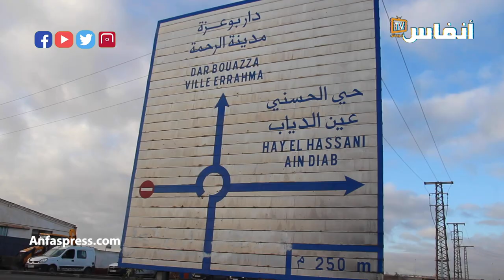مدينة الرحمة.. المدخل إلى الجحيم بضاحية الدارالبيضاء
في هذا الفيديو يتحدث مجموعة من سكان الرحمة على الوضعية الاجتماعية الصعبة التي يعانونها جراء  مشكل قلة الحافلات، العديد منهم يستيقظ في ساعات باكرة دون أن يصل إلى عمله في الوقت المحدد

أخبار المغرب
# أخبار عاجلة